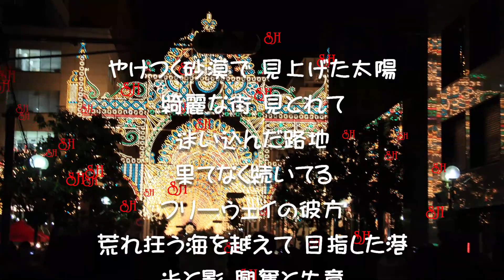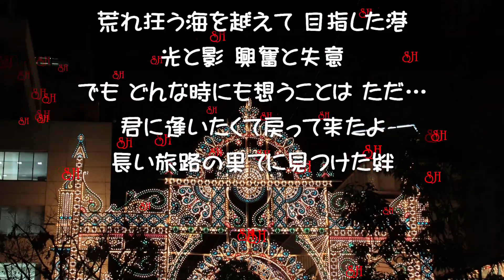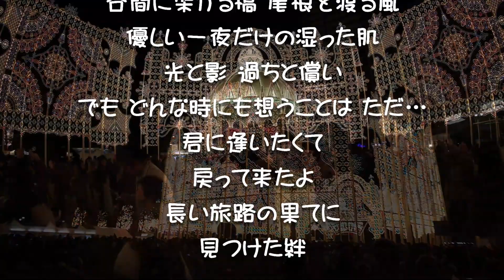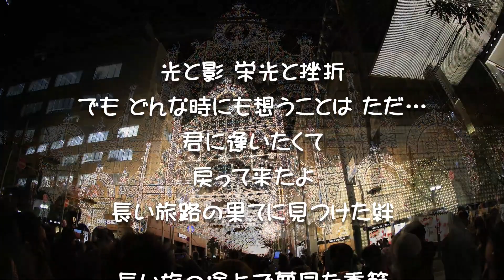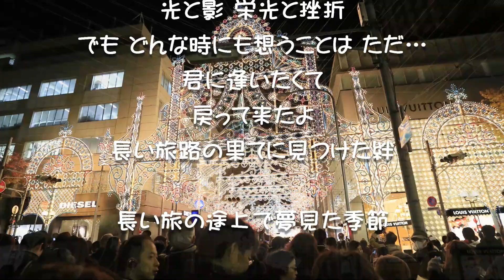01 光と影の季節 浜田省吾 LIVE音源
ON THE ROAD 2011 “The Last Weekend”から
　今までに撮影してきました神戸ルミナリエの写真を背景に使ってみました
「君に会いたくて～戻って来たよ」WOWO~最高ですやんね！